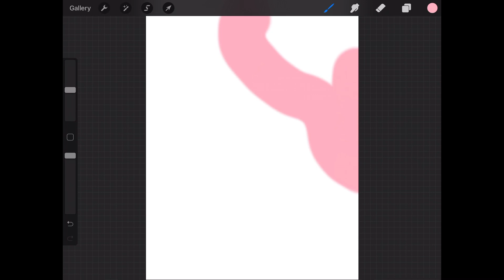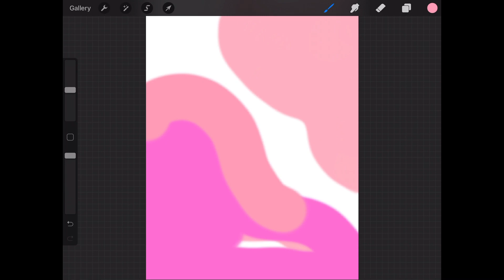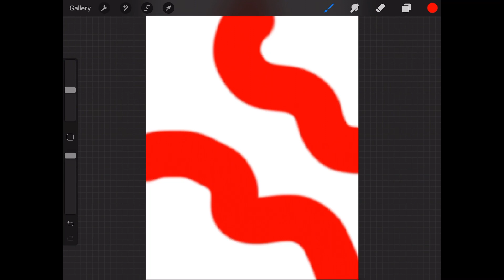35 sub special cow backgrounds